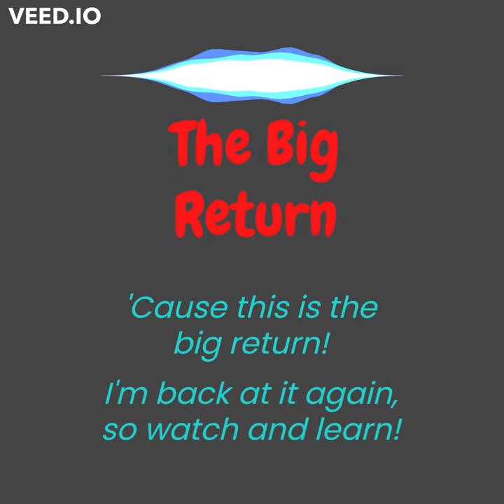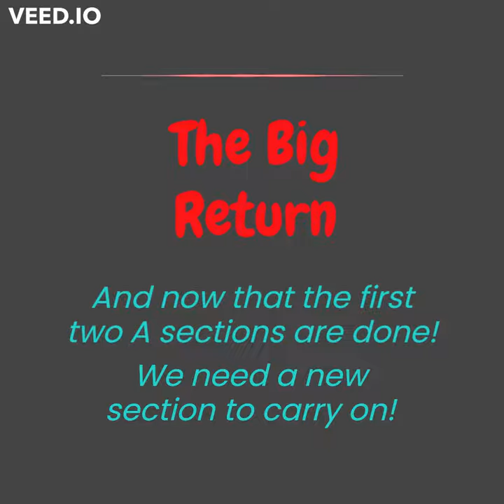The Big Return (preview) - An original rap song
Bet you missed these rap songs!

Yeah, I'm back with some more compositions, and for the first one, you get to listen to my cringe rap vocals all over again! I know, so exciting, right?

But seriously, though, this one's actually turning out nicely. It's slightly repetitive, but in this case, it's not necessarily a bad thing as it actually helps establish hooks (eg 'This is the big return, I'm back at it again, so watch and learn') and keeps things engaging. Whereas I felt Lockdown got a bit too repetitive, especially in the second verse, and Wrapping Up the Beat probably might not have been repetitive enough, this one strikes a nice balance so far, I feel.

Anyway, I hope you enjoy and are looking forward to hearing the whole thing!